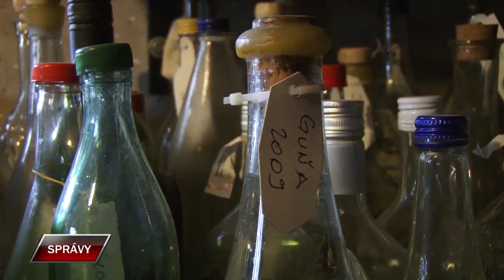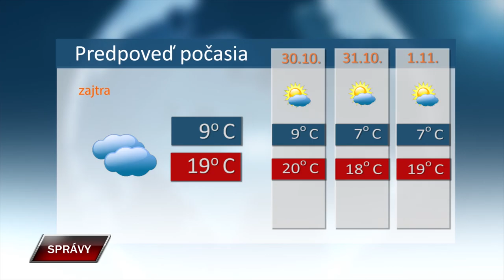SPRAVY 28 10 2024